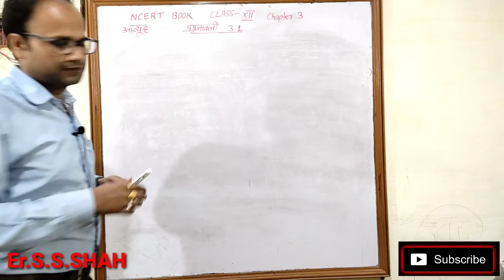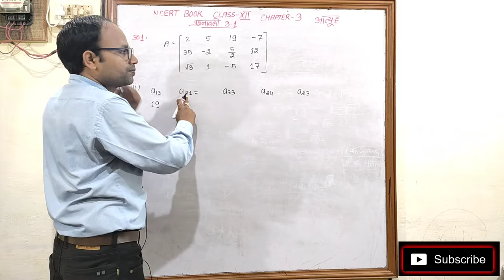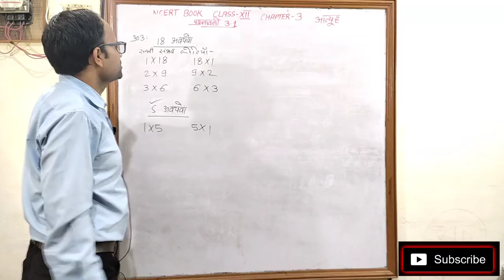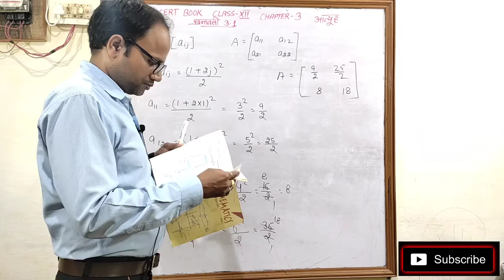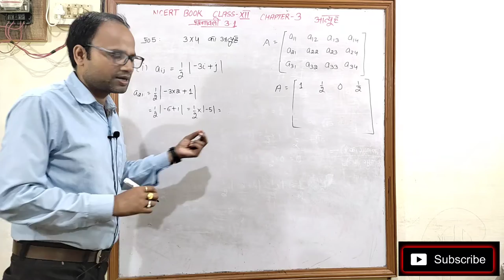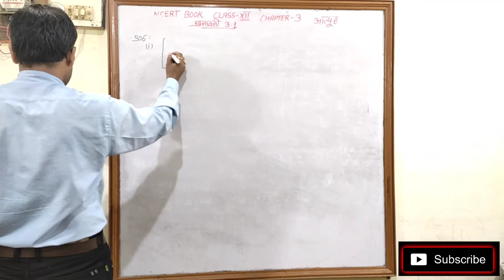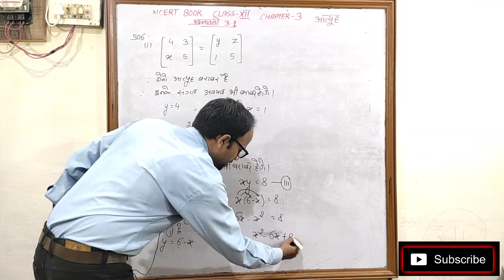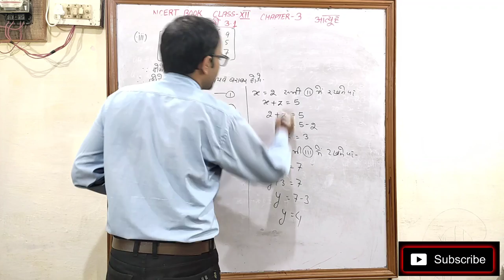आव्यूह MATRICES NCERT Class 12 Chapter 3 संपूर्ण हल By Er. S. S. SHAH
आव्यूह MATRICES NCERT Class 12 Chapter 3 संपूर्ण हल
By . S. S. SHAH